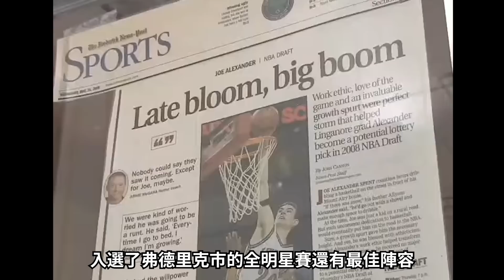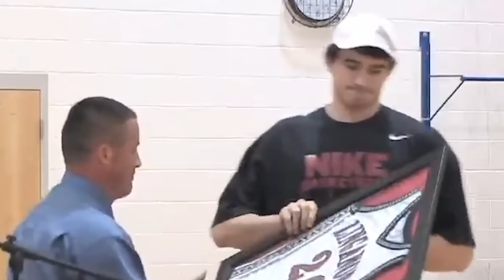｜NBA首輪第八順位出生在高雄？！ 中華隊曾經重點歸化的體能怪物｜阿兜仔 Joe Alexander 人物誌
不管亞洲還是歐洲，大部分的球隊都有歸化球員。中華隊歷史上也有一位和我們擦肩而過的體能怪物，阿兜仔Joe Alexander...